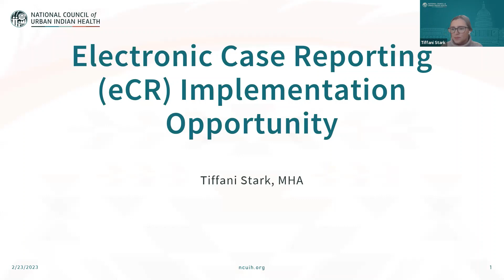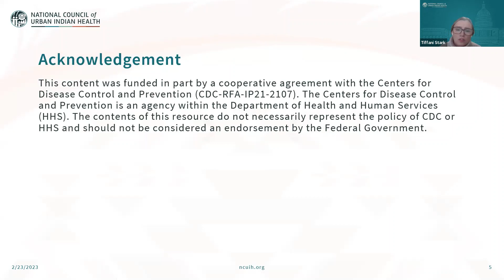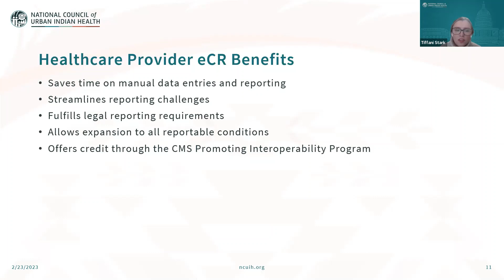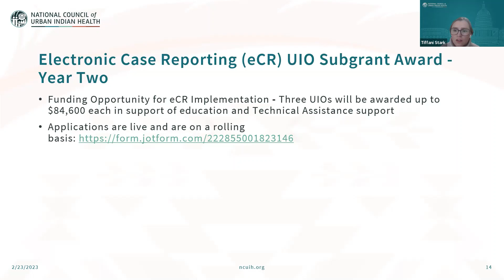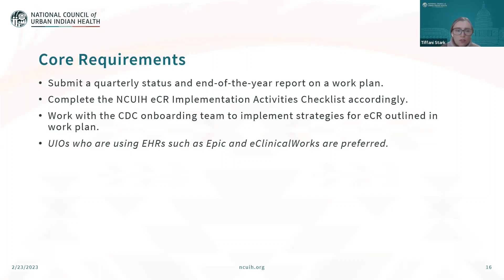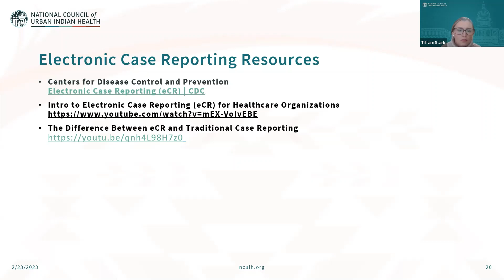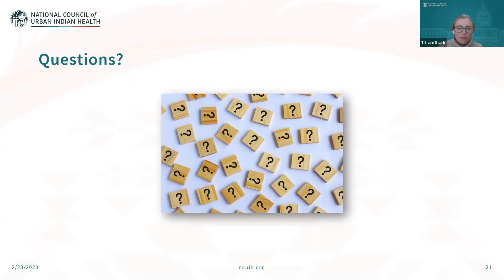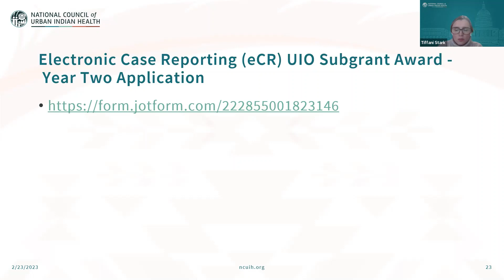Feb 23 | Info Session: $84,600 Funding Opportunity Open for Electronic Case Reporting Implementation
National Council of Urban Indian Health (NCUIH) is excited to share that there is a funding opportunity for Electronic Case Reporting (eCR) Implementation available to Urban Indian Health Organizations (UIOs). UIOs are encouraged to apply for a one-time award of up to $84,600 to implement an eCR real-time information exchange system to enhance case reporting between their electronic health record (EHR) systems and public health agencies.

NCUIH will consider all applications received, with each application being considered on a rolling basis based on the availability of funds.
Interested UIOs are eligible based on the following core requirements:
• Must use an eligible Electronic Health Records (EHR) system that is not a Resource and Patient Management System (RPMS). Any commercial off-the-shelf (COTS) EHR platform that connects and integrates to eCR may be eligible*.
• UIO must ensure appropriate approvals from UIO leadership to coordinate with NCUIH, Centers of Disease Control and Prevention (CDC), American Public Health Laboratories, eCR Technical Advisors, EHR operations, and any other relevant parties to enhance existing Electronic Health Care systems’ ability to transmit case reporting electronically. (Agreements must be signed between all identified parties and as needed).
• Create and submit a work plan with a budget on how the $84,600 will be utilized. Subject Matter Experts in eCR onboarding will be available to assist you in the creation of your work plan, establish predictable costs and time ranges, and coordinate with any EHR system.
• Submit a quarterly status and end-of-the-year report on a work plan.
• Complete the NCUIH eCR Implementation Activities Checklist accordingly.
• Work with the CDC onboarding team to implement strategies for eCR outlined in work plan.
• UIOs who are using EHRs such as Epic and eClinicalWorks are preferred.